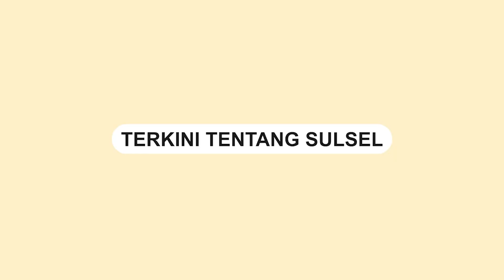Kejaksaan Kembali Tersangkakan Kasus Dugaan Korupsi Bantuan Sapi Untuk Korban Banjir di Jeneponto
Kejaksaan Negeri Jeneponto kembali menetapkan Empat orang tersangka kasus dugaan Korupsi Rp 1,2 milyar untuk pengadaan bantuan sapi korban Banjir tahun 2019 lalu.

Ke empat orang yang ditetapkan tersangka yakni Kabid Peternakan Dinas Pertanian Jeneponto, Inisial BB dan Tim Tehnis inisial MRD, BSP serta BR.

Mereka yang ditetapkan tersangka langsung digiring ke rutan Kelas II B Jeneponto usai menjalani proses pemeriksaan dikantor Kejari Jeneponto, Rabu malam (16/08/2023).
Video terkini dan terbaru..